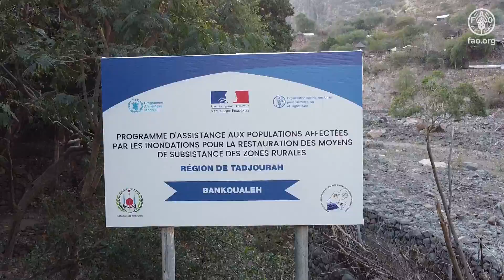Reportage sur les catastrophes naturelles - FAO Djibouti